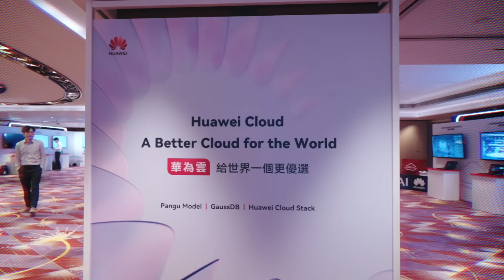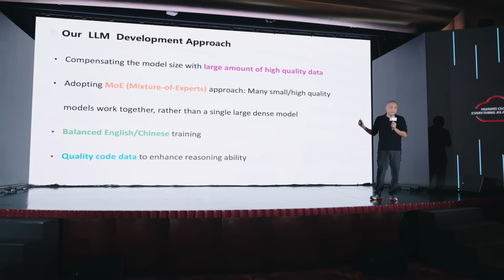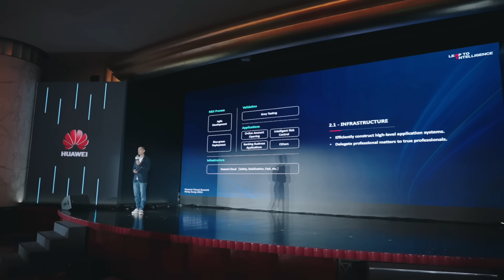Huawei Cloud Summit Hong Kong 2024 - Highlight Video